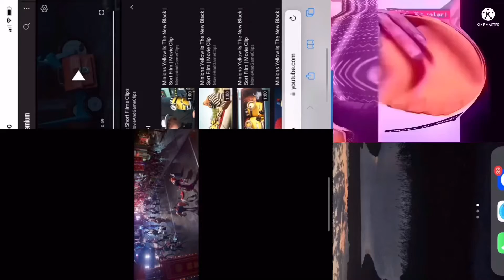Grass effects Giga￼Cube￼d